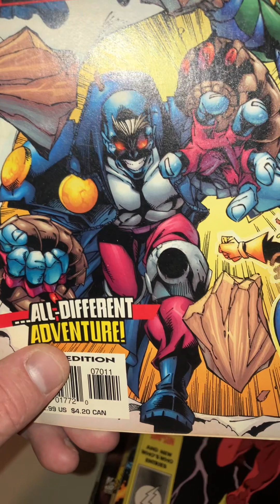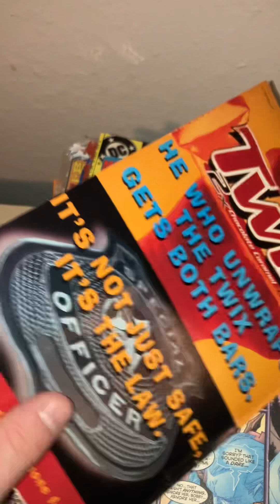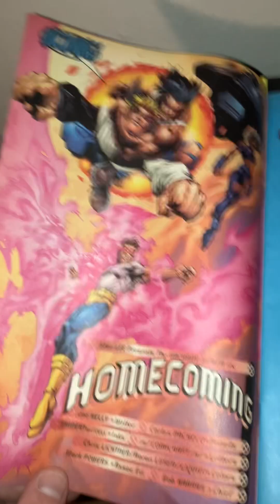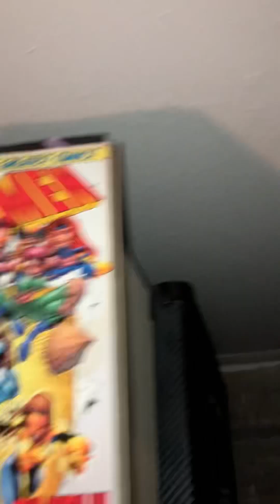X- man comics